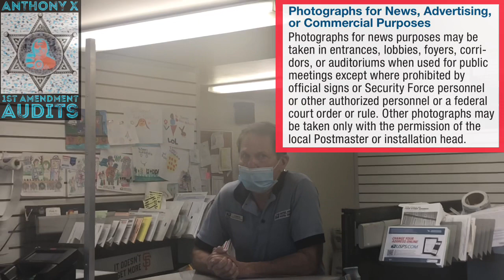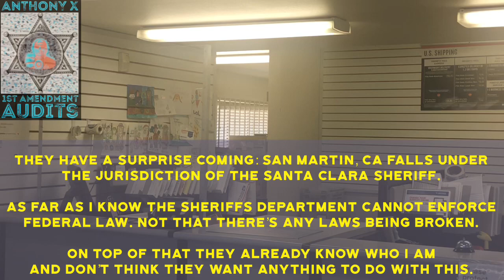1st Amendment Audit San Martin, CA U.S. Post Office.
1st Amendment Audit San Martin, CA U.S. Post Office.

This audit was requested by one of my viewers.

In this audit I walk around the building as well as the inside lobby where they stop service to valuable customers all because I’m recording unaware of their own rules and regulations not to mention my constitutional rights.

You can also find me on my FACEBOOK page ANTHONY X 1st Amendment Audits.👮📸